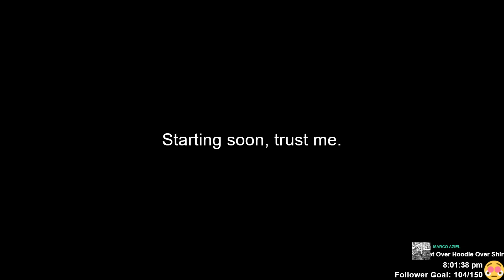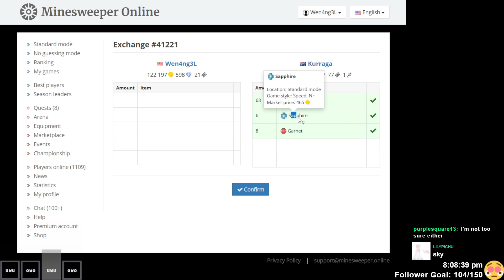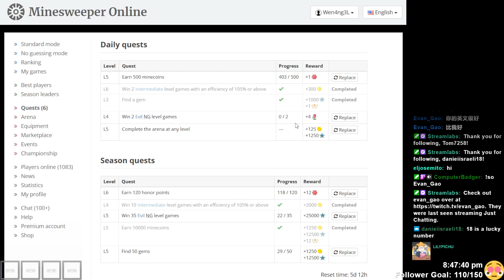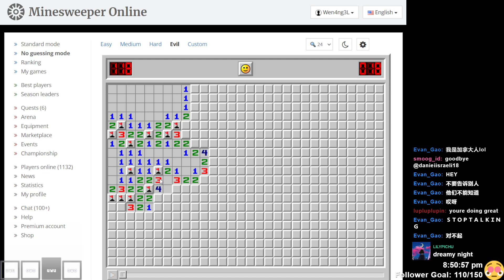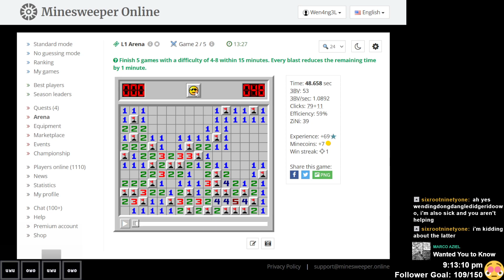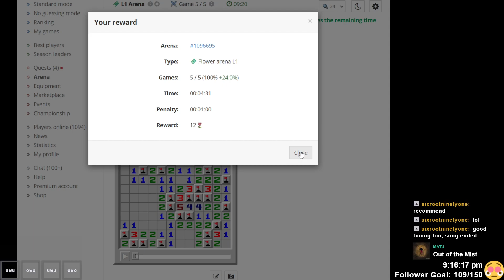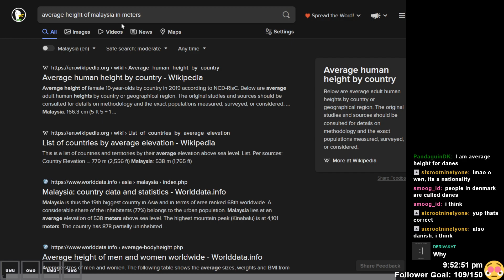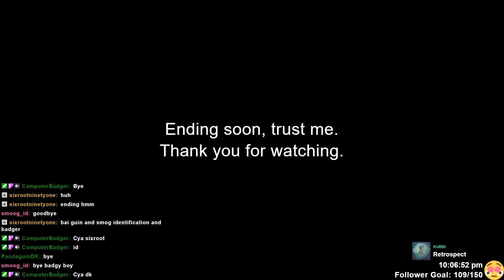Would Be a Shame if I Stop Counting - I Sweep Mines #68 [MineSweeper] (2022/05/26)